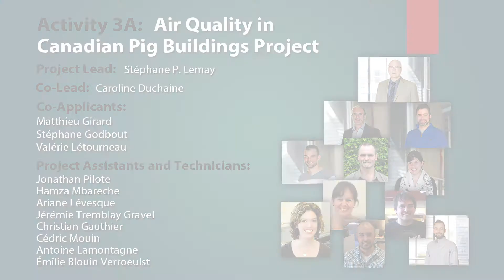Air Quality in Canadian Pig Buildings Project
Produced by CCHSA